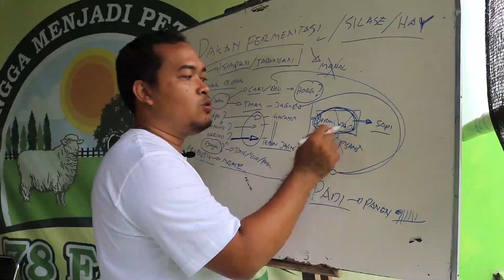Beli kambing domba impor itu menguntungkan atau malah buntung ya ?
* Mesin chopper Jos

Sabtu, 28 Januari 2023 ( Angkatan 165 )

Sabtu, 11 Februari 2023 ( Angkatan 166 )

Sabtu, 25 Februari 2023 ( Angkatan 167 )

** Lokasi pelatihan  :

78 farm Jogja, Jl. Godean km 15, dusun Kolowenang, Sumber arum, Moyudan, Sleman, Yogyakarta.

Mentor pelatihan :

Bayu 78 Farm

Fasilitas :

1. Penjemputan dan pengantaran kembali secara GRATIS dari bandara,  stasiun, terminal dan hotel di Jogja.

2. Makan siang & cofee break

3. Buku panduan dan alat tulis

4.. Diskusi dalam group WA sesudah pelatihan